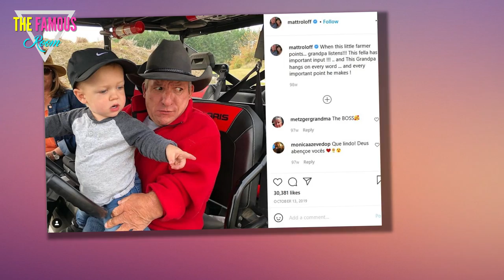Matt Roloff - Using Amy's Wedding to Promote His Pumpkin Business? - Little People, Big World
Over the weekend, Amy Roloff married Chris Marek in a beautiful ceremony.    The long-anticipated wedding took place on Roloff Farms.    Matt Roloff is now giving followers a virtual tour of the farm and how it played into the wedding.    But some Little People, Big World fans accuse him of trying to monetize his ex-wife's nuptials by promoting his business.  "Wedding farm wrap up," Matt Roloff captioned a new video on his Instagram.  He wrote: "Honored that Amy and Chris choose the farm @rolofffarms for their big wedding day!!"  "Now on to Pumpkin patch setup …wait for it…" Matt teased.  The actual video on Matt Roloff's Instagram extends for over seven minutes.    We have only included a short but sweet clip from that.    In it, Matt rides around the property pointing to different locales relevant to the weekend's nuptials.  For instance, Matt notes the gazebo.    Amy and Chris were married in front of that.    Matt has spent the last couple of days getting the farm back in order following the wedding.  Commenters were quick to praise Matt for the video, and for the Farm having ser"